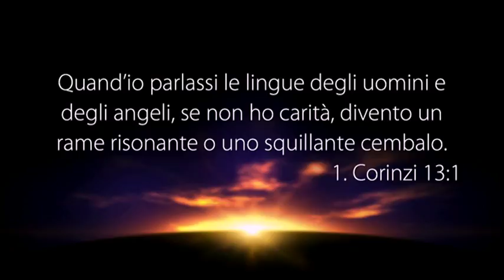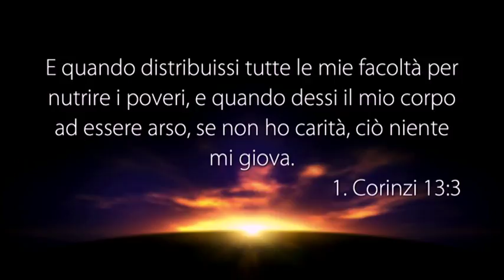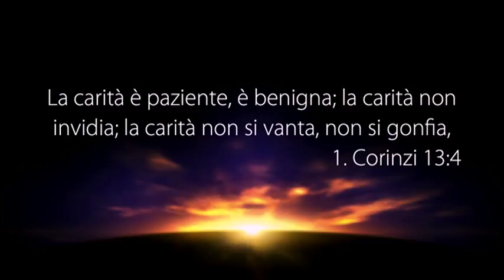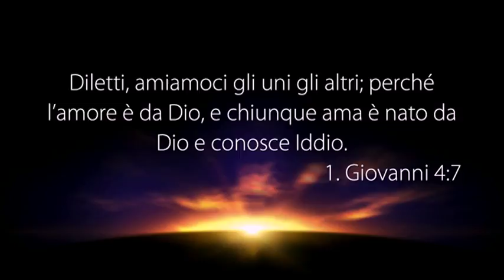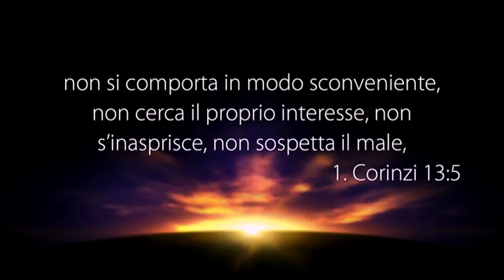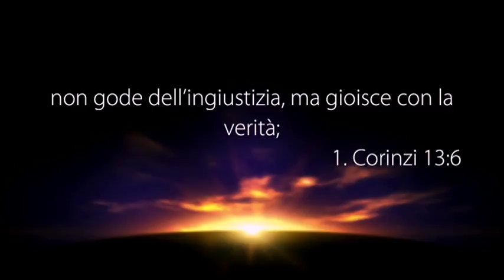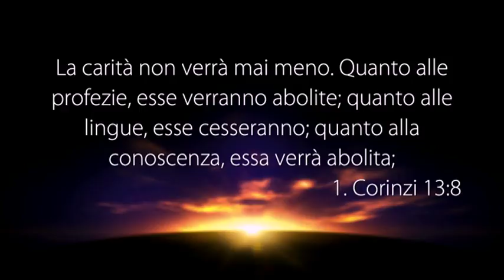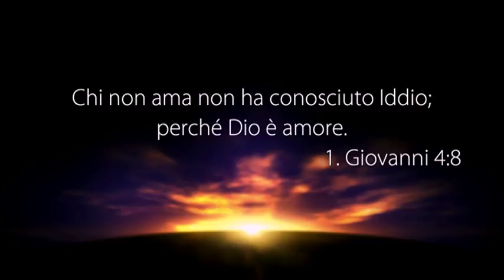LA VOCE DEL PASTORE del 16/06/2018 - DIO È AMORE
Il Messaggio di Oggi: “DIO È AMORE”

• 1 Corinzi 13:1-4
• Giovanni 3:16
• 1 Giovanni 4:7
• 1 Corinzi 13:5-12

PUOI SEGUIRCI SU:
Canale Italia 161 ore 10:30 alle 12:00